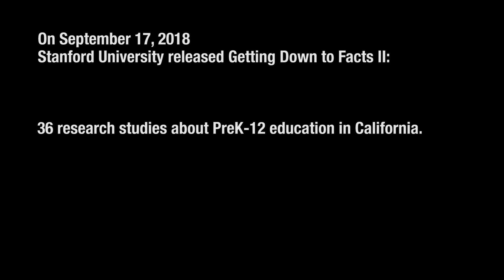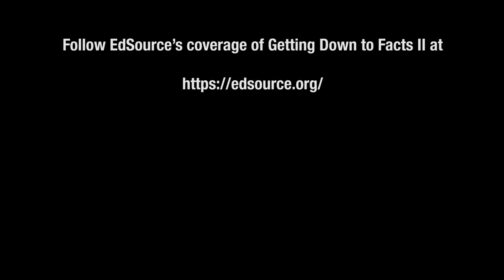New findings on early education from Getting Down to Facts II with Sean Reardon and Deborah Stipek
Join EdSource writer John Fensterwald in interviews with Sean Reardon and Deborah Stipek, professors at the Stanford Graduate School of Education, about their contributions to the research project on California public education, Getting Down to Facts II. Reardon's research found that California's low-income children entered kindergarten far behind their peers in other states, Stipek discusses challenges facing the state's preschools and quality day care center.